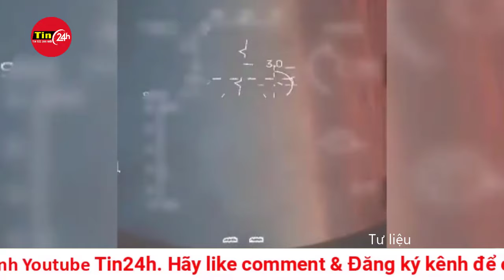Nga dội mưa tên lửa tấn công Ukraine, chiến đấu cơ Ba Lan liên tục xuất kích | Tin24h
Bộ Chỉ huy tác chiến của Lực lượng vũ trang Ba Lan thông báo đã điều động máy bay chiến đấu xuất kích trong bối cảnh Nga thực hiện cuộc tấn công tên lửa quy mô lớn vào mục tiêu quân sự Ukraine.